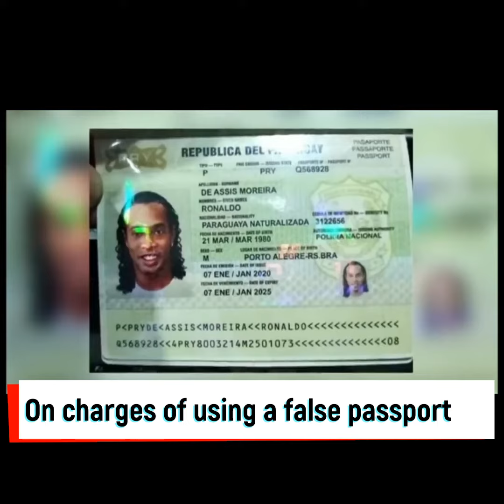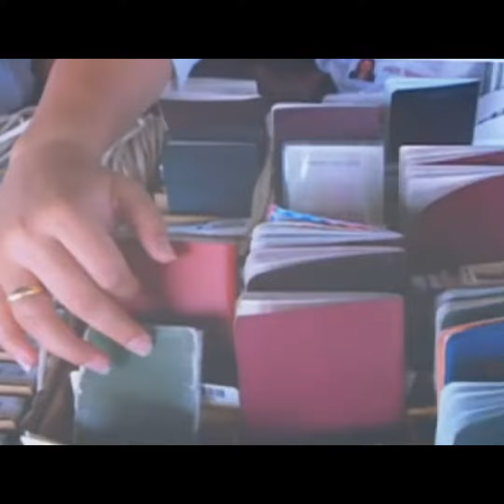؟ How does the Brazilian star Ronaldinho spend his days in prison